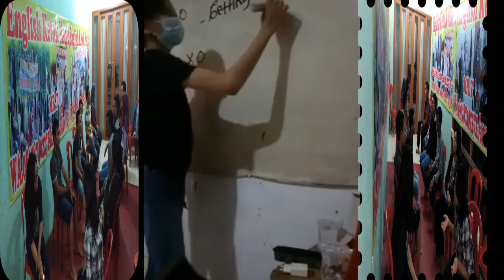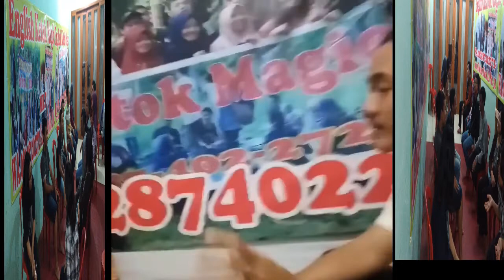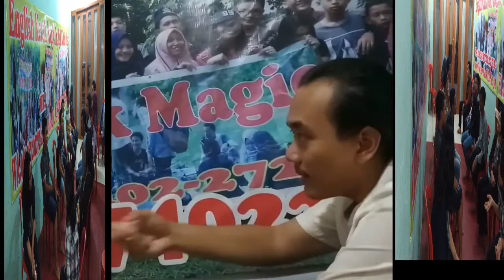SPEAKING ENGLISH 41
SPEAKING
DI ENGLISH KETOK MAGIC OFFLINE ,
BEKASI UTARA
WA 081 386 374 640
VILA MUTIARA GADING 3
TANPA BUKU DAN UJIAN